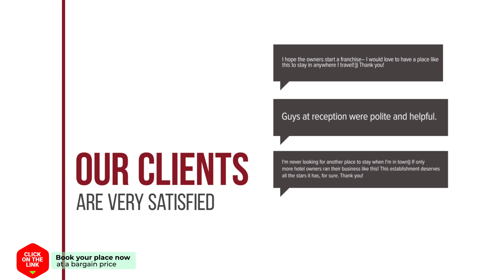Hotel Adolesce hotel review | Hotels in Amsterdam | Netherlands Hotels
Hotel Adolesce hotel video review. Hotels in Amsterdam, european 3 stars hotels.